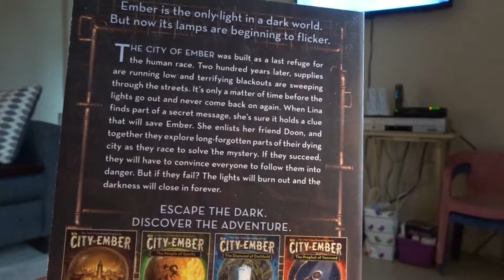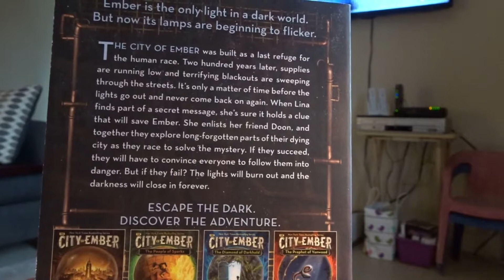Introduction to New Series. THE CITY OF EMBERS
This is a story of a city that is fight against time. Everyone has to work together to keep everything from just shutting down and one boy is wanting the Challage to fix the problem.